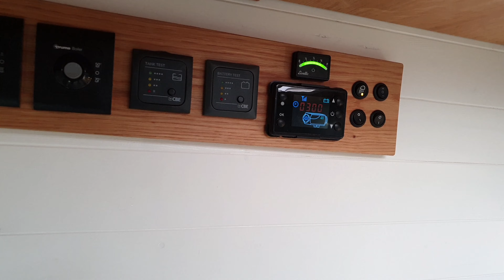Mercedes Sprinter Van Conversion by The Hills Campers